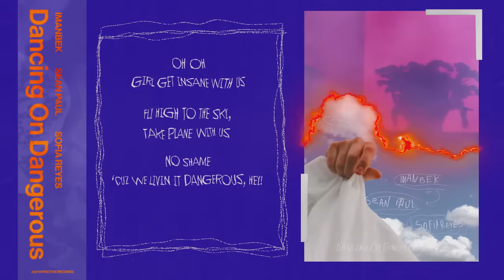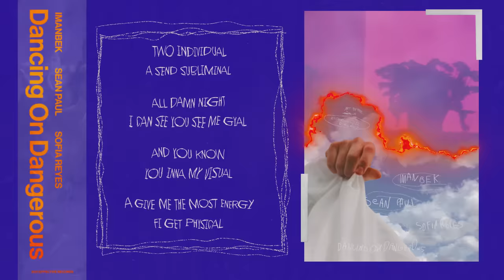Imanbek & Sean Paul feat. Sofia Reyes – Dancing On Dangerous (Official Lyric Video)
Danger was the only choice:
Jamaican legend Sean Paul and Mexican songstress Sofia Reyes come together with new born Grammy award winner Imanbek to create this extremely catchy tune. Imagine it’s non-corona summer times and you dancing to it? Sounds brilliant, so does the song itself, charging with its immaculate vibe and charming by its collaboration members .